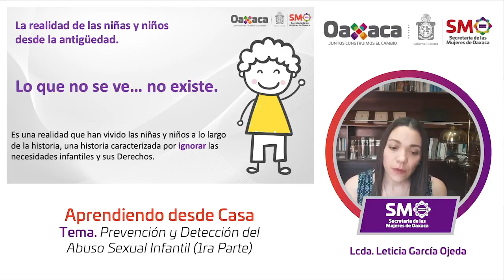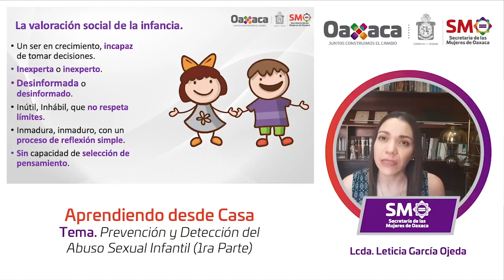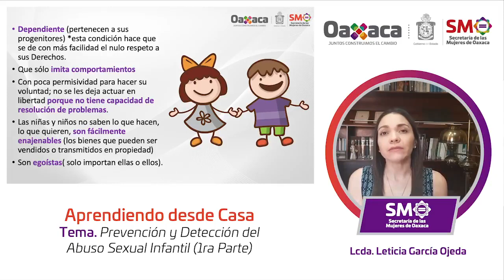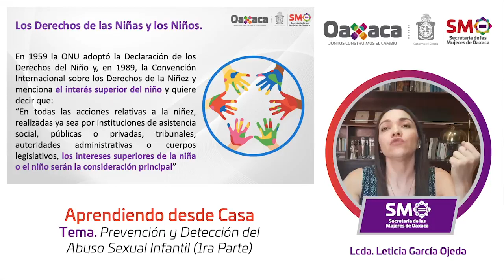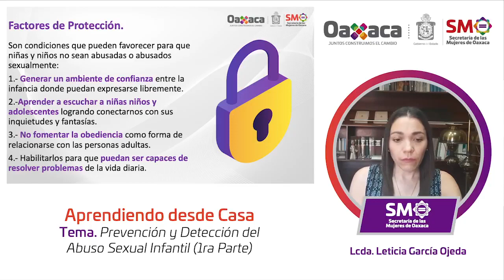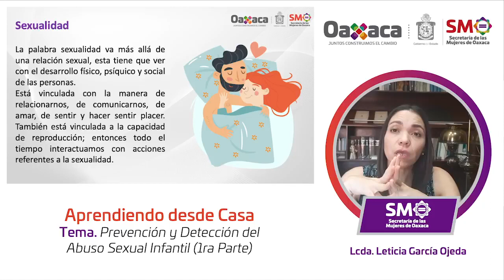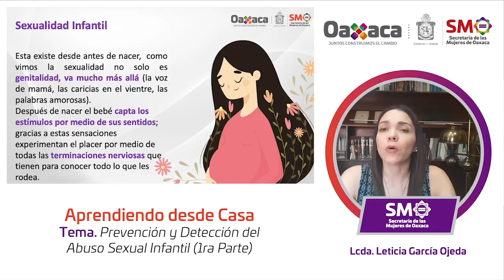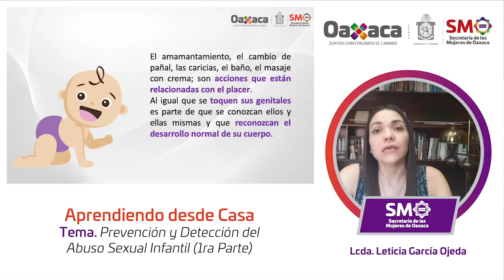Aprendiendo de Género desde Casa. Tema: "Prevención del abuso sexual infantil parte 1"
Nuestra capacitación de hoy está lista. ¡Toma nota! y cuidemos a las niñas y niños del hogar. No te pierdas a Leticia García Ojeda con la parte 1 del tema 'Prevención del abuso sexual infantil' . Recuerda que mañana tendremos lista la parte 2.